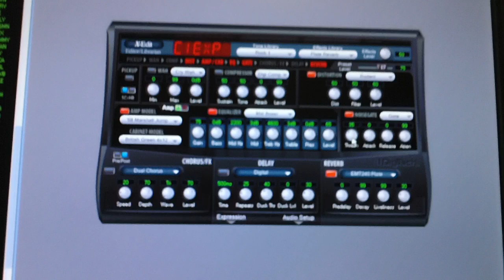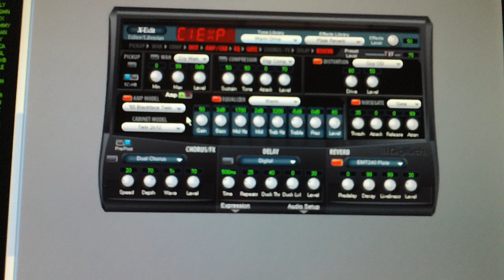Digitech RP355 X-Edit Amp B Tone Library Issue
I still love and use my RP355. This issue is minor. "Digitech RP355 X-Edit Amp B Tone Library Issue" I am unable to apply Tone Library selections to the Amp B of a preset (channel). I can apply the Tone Library selection to Amp A. As shown in the video choosing a Tone Library selection that has been previously chosen will not make a change to the selected Amp B. Choosing a different selection from the Tone Library than previously chosen will change X-Edit from Amp B to Amp A and then incorporate that Tone Library change to Amp A meanwhile leaving Amp B unaffected. I have used two computers to verify this issue. Both running Windows XP.